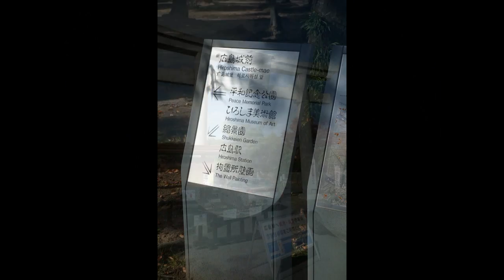Hiroshima Castle on Culture Day, November 03, 2014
Note that this upload contains both stills and HD video.

All pictures and videos are taken with Sony DSC-HX9V and Sony DSC-RX100